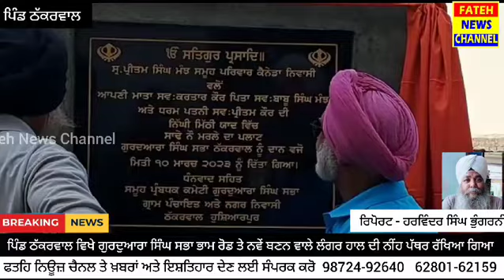ਪਿੰਡ ਠੱਕਰਵਾਲ ਵਿਖੇ ਗੁਰਦੁਆਰਾ ਸਿੰਘ ਸਭਾ ਦੇ ਅਸਥਾਨ ਨਵੇਂ ਬਨਣ ਜਾ ਰਹੇ ਲੰਗਰ ਹਾਲ ਦਾ ਨੀਂਹ ਪੱਥਰ ਰੱਖਿਆ